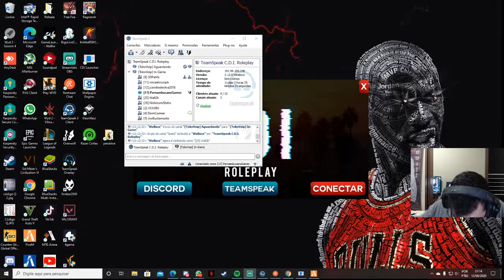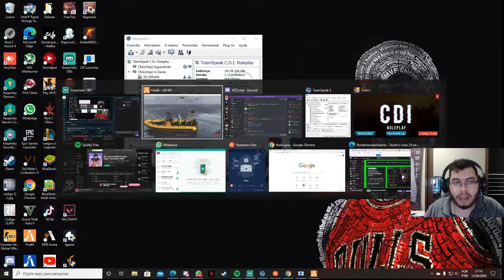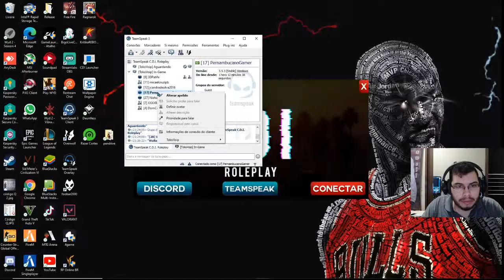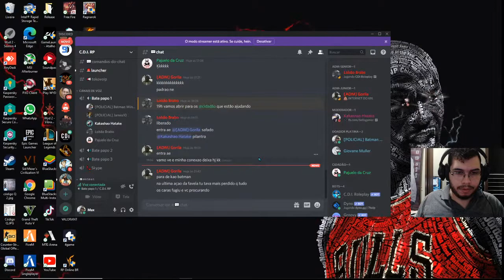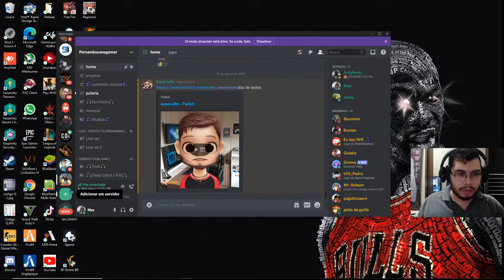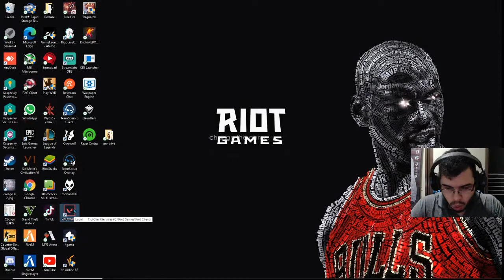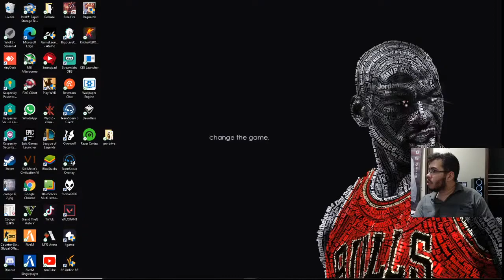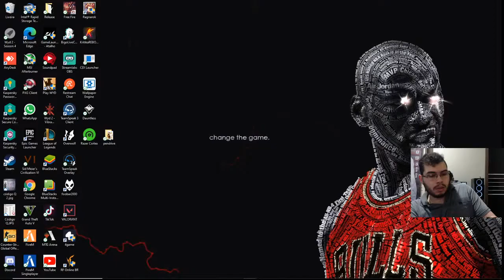Transmissão ao vivo de Pernambucano Gamer